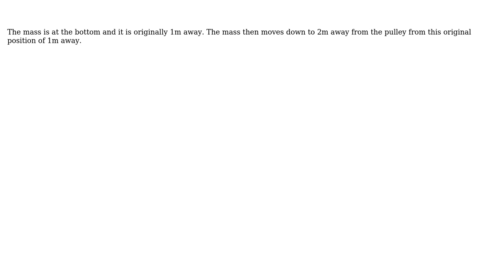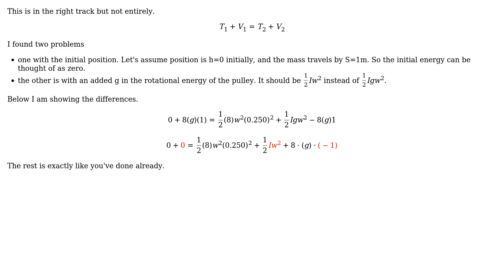Engineering: Pulley with mass dynamics question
With thanks & praise to God, and with thanks to the many people who have made this project possible! You are responsible for your own actions.